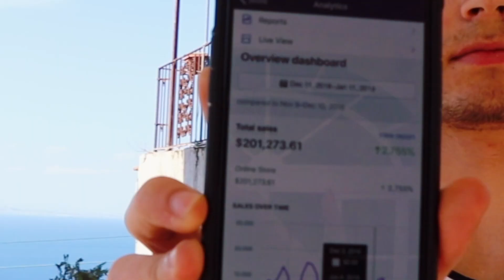Top 3 Mistakes That Cause 92.7% of Drop Shippers To Fail | Max Trub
Hey! If you’re new to the channel… my name is Max Trub.

I've been doing Ecommerce for over 5 years & generated $10 million online + had multiple 8 figure client results.

I’m on a mission to help beginners learn the fundamentals of digital marketing and Ecommerce.

And most importantly, help people live and think freely.